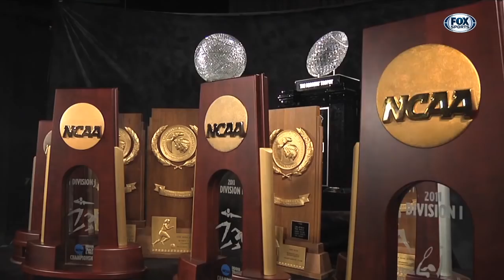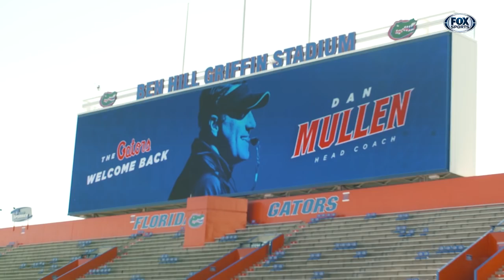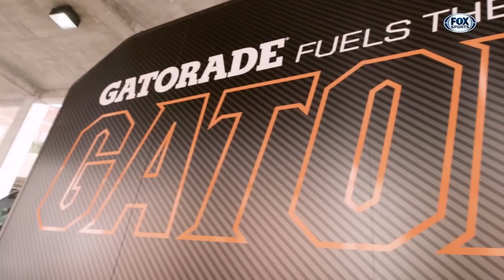GatorZone #8 (2017-18 Season)